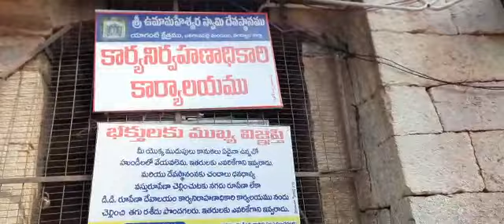💐🙏🏻💐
Video from Suvarna